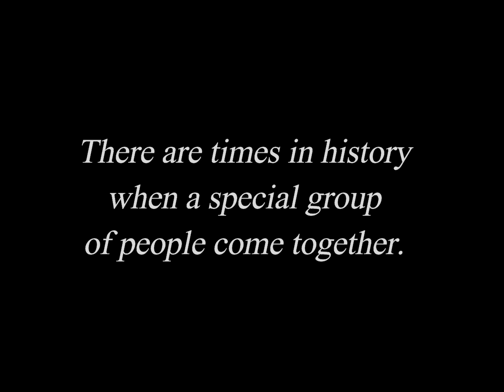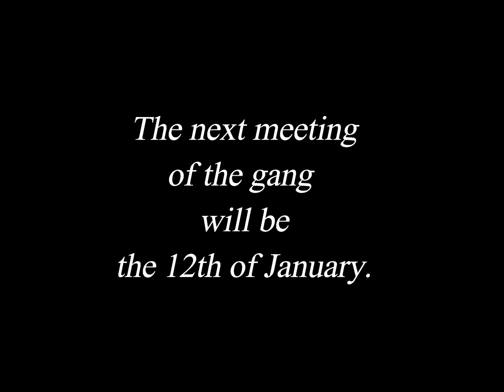Bluff Fort Missionary Reunion - The Embleton Years - The Dunn Right Version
Photos showing Bluff Fort Missionaries who served at the Fort during the time Wayne and Cindy Embleton were the Directors.  This version was created because Ole and Linda Dunn's picture had been left out of the original video.  This video was published for the January 12th, 2023 reunion to be held at the home of Paul and Eva Tippets.